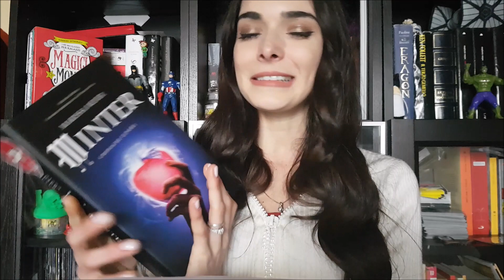CRONACHE LUNARI - recensione saga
oggi vi voglio parlare di una delle saghe che più mi è rimasta nel cuore. Una storia romantica, avvincente ed emozionante.

INSTANGRAM: doratelling